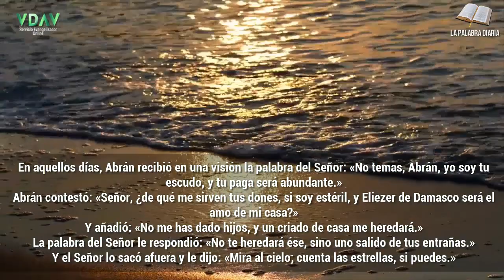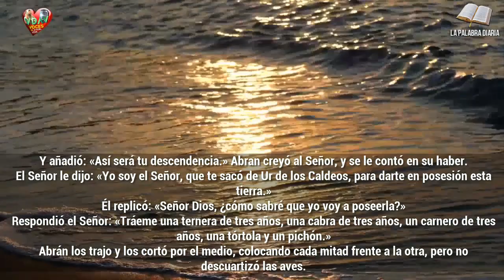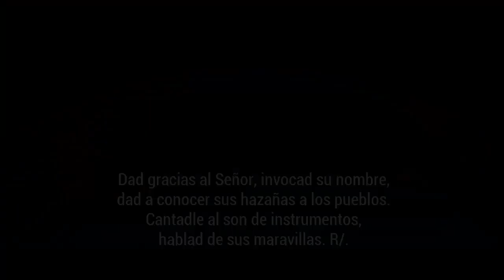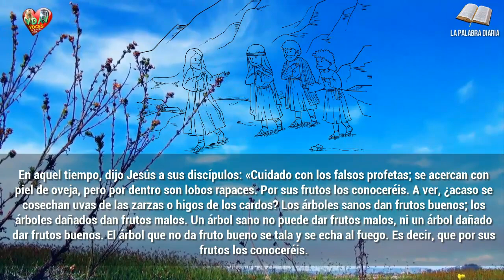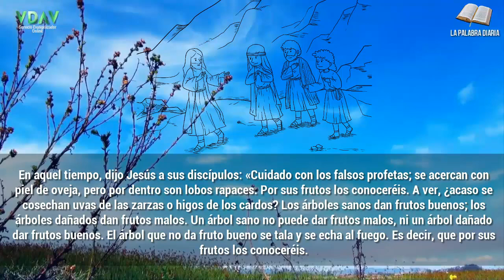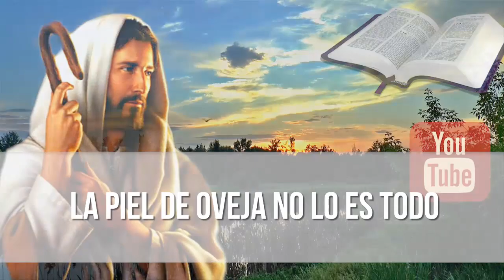Evangelio Lecturas y Comentario Miércoles 26 de Junio de 2019 La piel de oveja no lo es todo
Música utilizada en los videos de Youtube. Tema Evangelios y lecturas "Castleshire" de Uso libre

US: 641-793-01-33